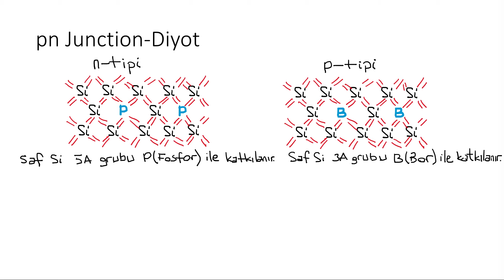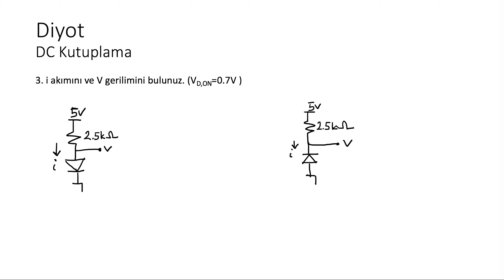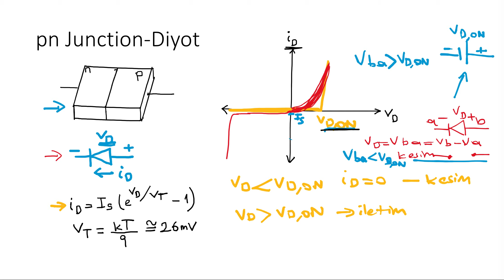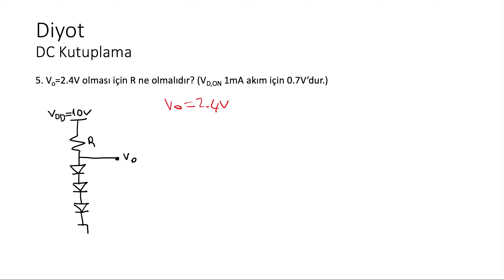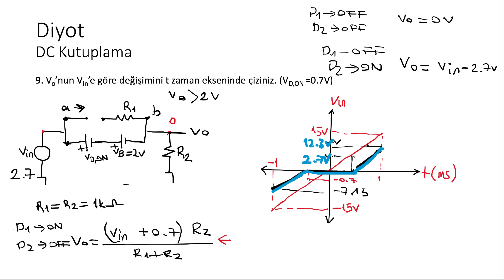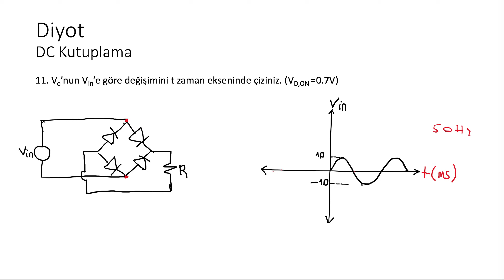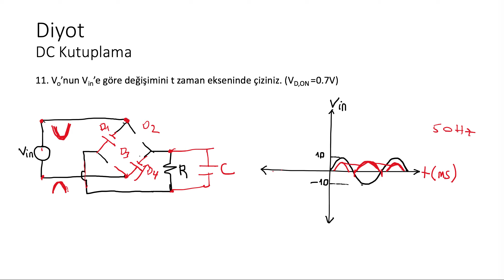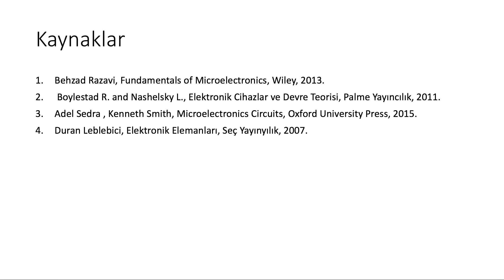Elektronik I Bölüm 3 - pn jonksiyonu - Diyot Örnekleri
Electronics I Chapter 3 - PN Junction-Diode Examples